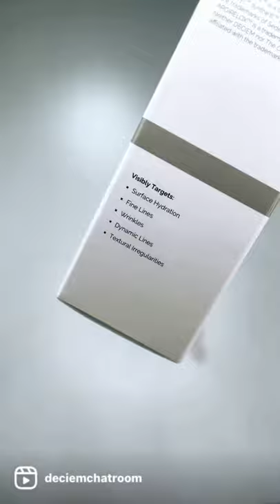THE ORDINARY BUFFET NOW CALLED MULTI-PEPTIDE SERUM + HA UNBOXING | DECIEM CHAT ROOM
THE ORDINARY BUFFET, NOW CALLED MULTI-PEPTIDE SERUM + HA - Read more and buy direct from The Ordinary

What is Buffet?  (Multi-Peptide Serum + HA)
An age-supporting peptide serum that does a little bit of everything for your skin

Available in 2 sizes: 30ml & 60ml

Targets: Signs of Ageing & Firming

When: AM & PM

Where: After cleansing and before anhydrous, oils and creams.

How: Apply a couple of drops to the palm of your hands and massage or pat into your skin until completely absorbed.

Conflicts: You can find conflicts under USAGE DETAILS on the product

When products conflict, you can use them in alternate routines.  One in the morning and one in the evening or on alternate days.

Texture: Water-based. It´s quite thick, as you can see. It absorbs really well. There´s a slight smell but nothing too strong.

PAO:  12 Months

If you want a really quick, simple routine, this is a fabulous product.

More Info & Useful Links

If you purchase this product through this link, I will receive a small amount of commission that helps run this channel and keeps Deciem Chat Room independent.  You do not have to use this link, but if you do, thank you.